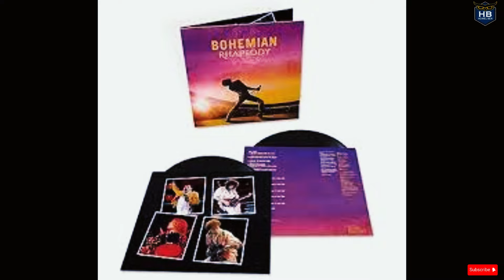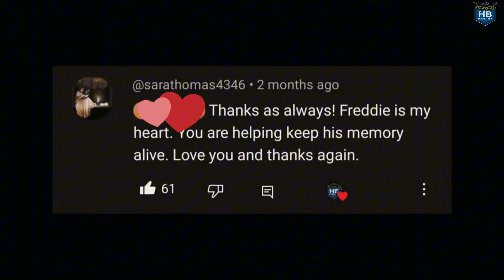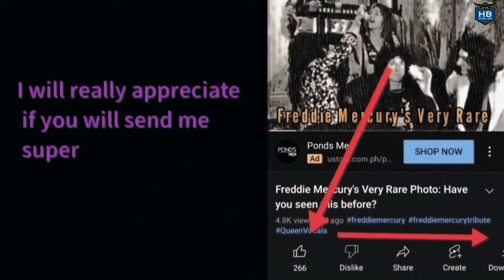Freddie Mercury FIRST and LAST Grammy Award After His Death: Documentary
From humble beginnings to global superstardom, Mercury's journey to Grammy glory is a testament to his unwavering dedication to his craft, his unyielding passion for music, and his incomparable ability to capture the hearts and minds of millions.